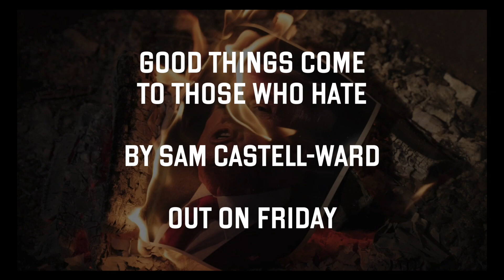Good Things Come to Those Who Hate Video Out Tomorrow!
The music video for Sam Castell-Ward poem, Good Things Come to Those Who Hate, is out tomorrow!

Music in this video is by Ned Smith.

Supported by Heart n Soul.

Words said in video:

Hi, I'm Sam Castell-Ward. The music video for my poem, Good Things Come to Those Who Hate, will be out soon.
Hopefully, it will be really rewarding watching the video; where we burn some pictures of some really hateful politicians, journalists and other people in the media or politics, and also seeing some drawings I did of evil clowns, of devils etc, shown on the faces of some politicians.

Video description: A young looking man with long brown hair is talking while standing in front of a white brick wall. The video shows from just above his head to above his elbows. He is wearing a dark green buttoned up shirt. After he has finished talking; an image of a photograph of Donald Trump burning on a fire is shown, with the words ' Good Things Come to Those Hate by Sam Castell-Ward out on Friday' shown in white writing.